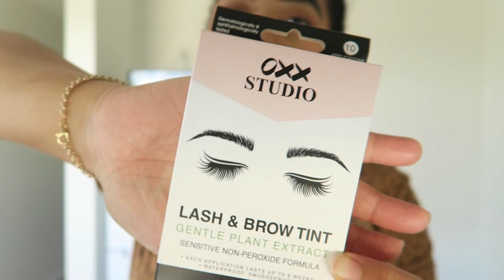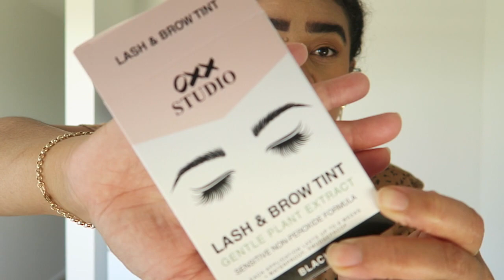Weekly Vlog 2022.. Sinuses Playing Up.. Chill Week.. Cream Doughnuts.. Op Shop Haul..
Welcome back :D
This week was chilled due to my allergies being real bad.. We had Ravis for lunch & we have been eating too many cream doughnuts haha.. To end off the week I find some goodies at the Op Shop :D.. Thank you for watching this week's vlog & if you have enjoyed then please hit that SUBSCRIBE button before you leave cheers..

Weekly Vlogs Posted On Mondays @ 3PM
Catch Up Fridays Posted On Fridays @ 3PM